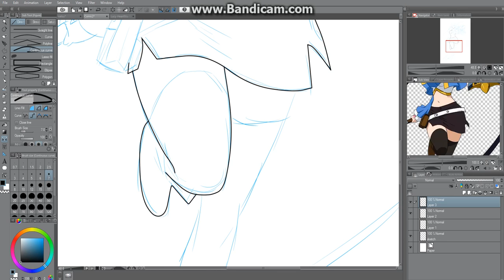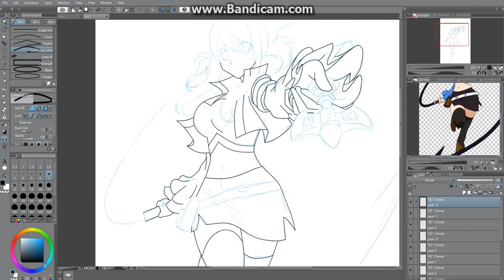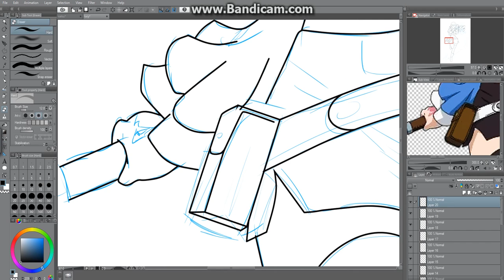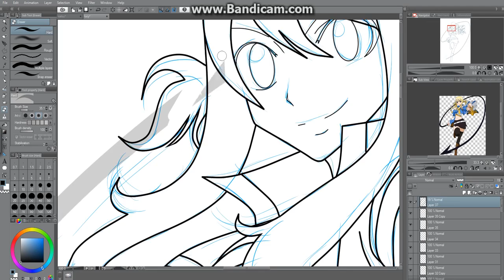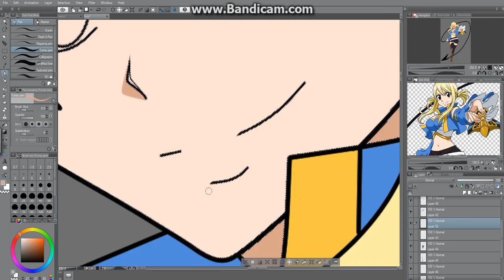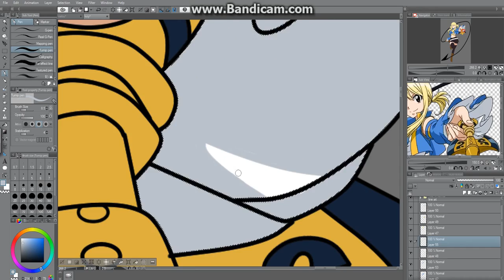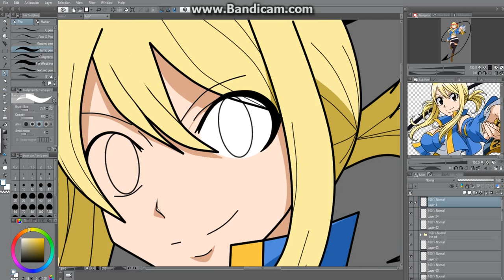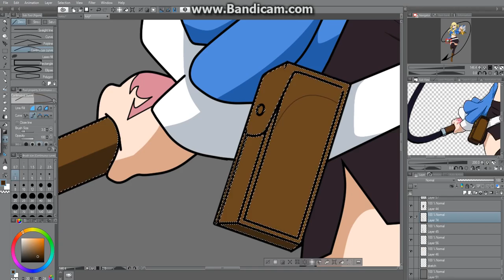Lucy Heartfilia Speed Art | MatildaSaurus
Lucy Heartfilia from Fairy Tail